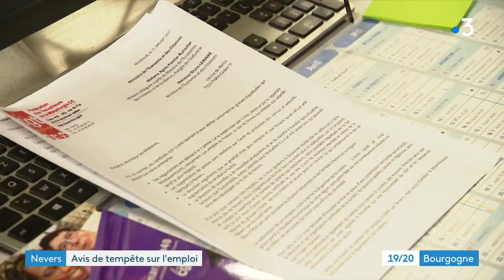Nevers : le choc après l'annonce d'un plan social chez U-Shin concernant la moitié des effectifs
Le sous-traitant automobile U-Shin a annoncé la suppression de plus de 200 emplois dans les deux ans à venir. La moitié des effectifs du site de Nevers devrait disparaître. Une décision qui s'explique par des pertes structurelles, accélérées par le ralentissement dû à la crise sanitaire.